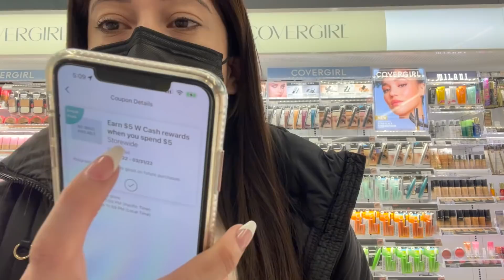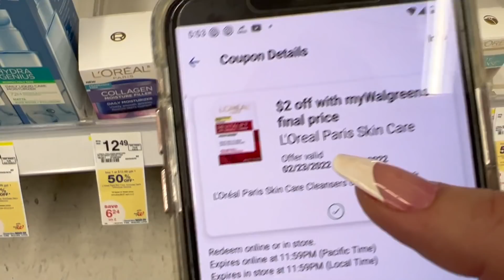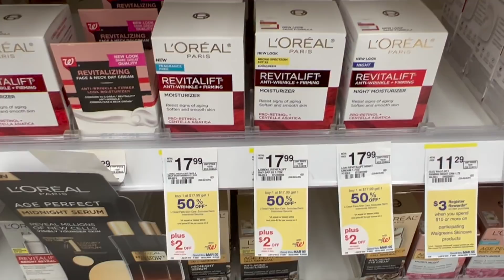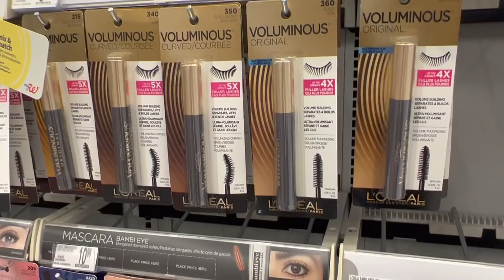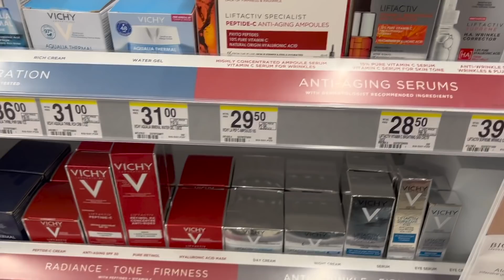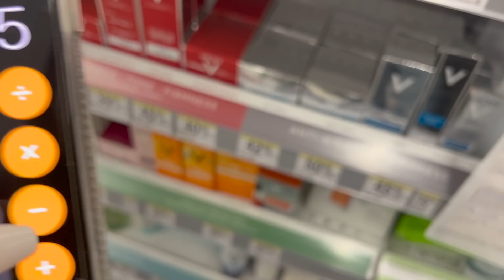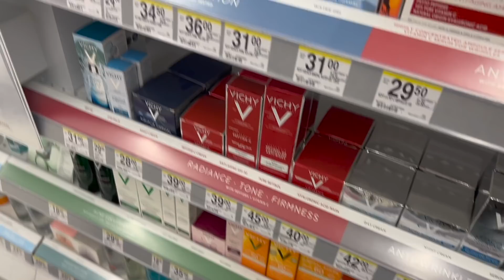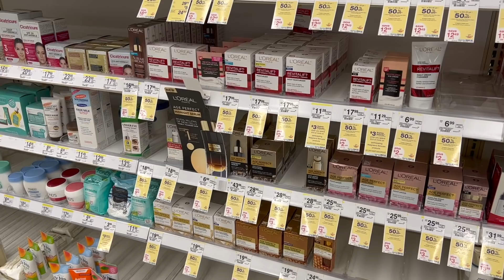🍀🔥⚠️Ahora si esto se **DESCONTROLO** corre **QUE LOCURA ** esta que **ARDE** 2/26/-3/05